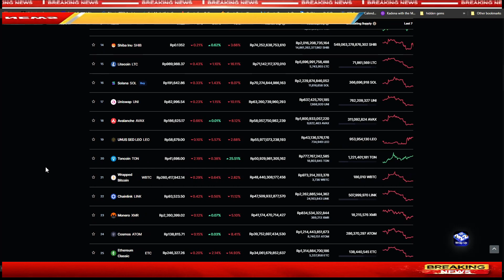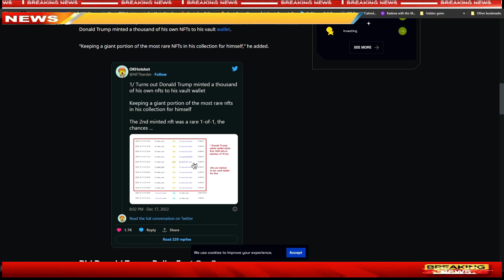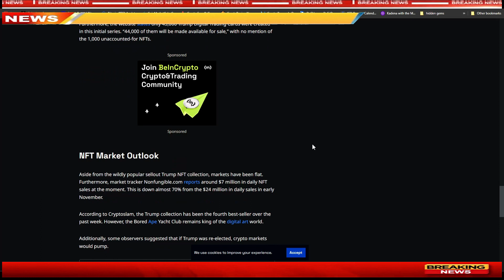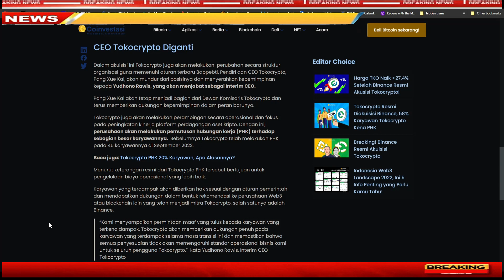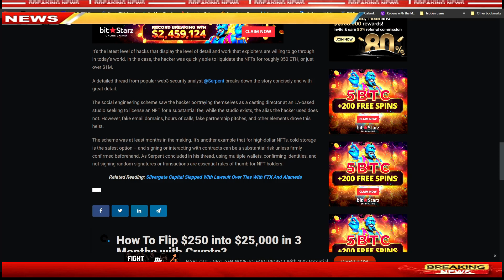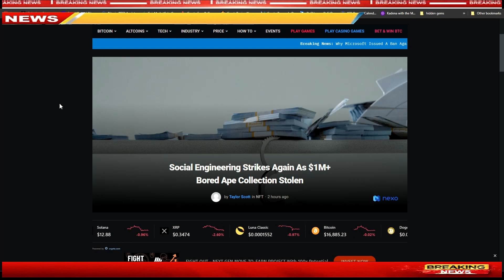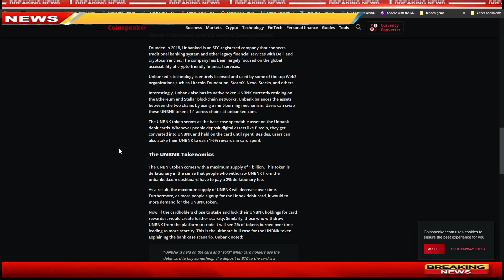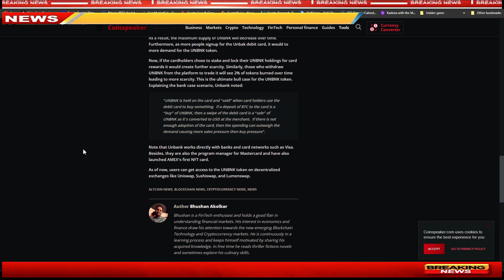🔴 [ News Crypto ] DEAL !! Binance Resmi Akusisi TokoCrypto | NFT Bored Ape Kena Hack | Crypto Card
❌❌ Note ❌❌

For those who want to support some drinks

 BTC : bc1q9h5fkhdzz84c3q5fcgvqkvxs2jpw45nnmw72qz
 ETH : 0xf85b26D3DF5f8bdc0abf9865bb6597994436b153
 DOT : 1wuHvbE21u7m7nWxudEU237Ks48gGfJTFDchDsJfm3dk76m
 ONE : 1j05gj2sw5z0l7pk0zmhwtkwrcku7khg6y938nu